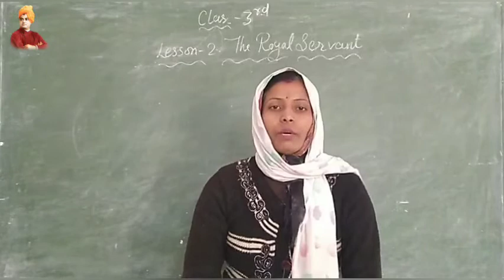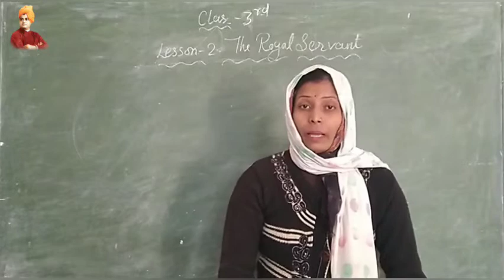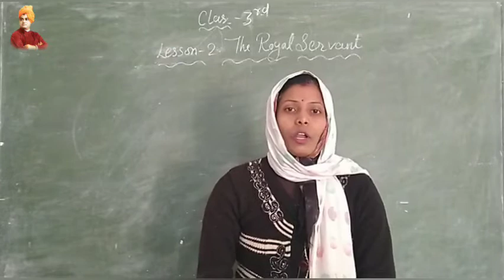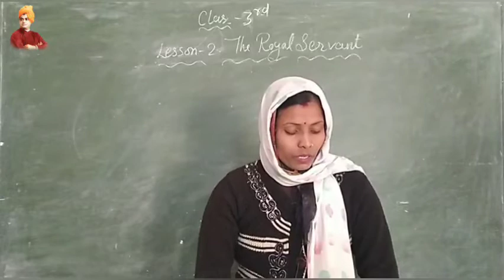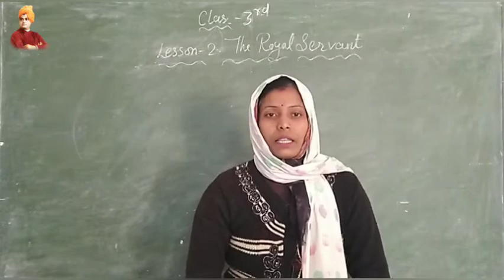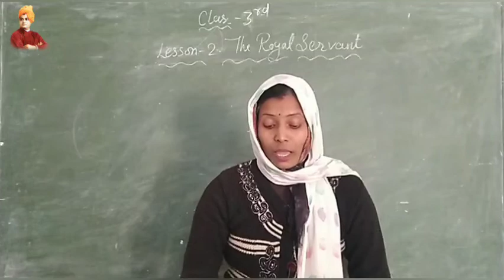THE ROYAL SERVANT | LESSON 2 | CLASS 3RD | BY BABY MAM